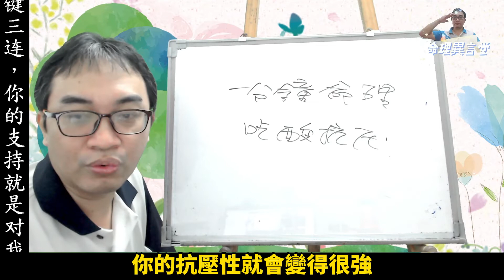一分鐘命理：吃酸抗壓(可开CC字幕，简体)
吃酸抗壓：
多吃酸可以訓練抗壓性。
服務項目(先預約)
3.八字批命(流年)3600、取名3600、勘宅12000、姓名鑒定500
4.Line：s12860990、微信：s12860990
7.服務地點：高雄市大社區萬金路82-7號(楠梓火車站前的旗楠路一路直走便可看見萬金路)